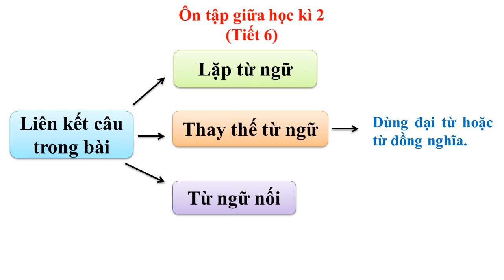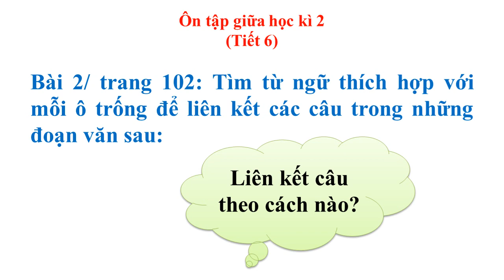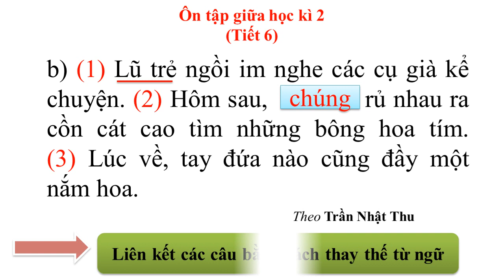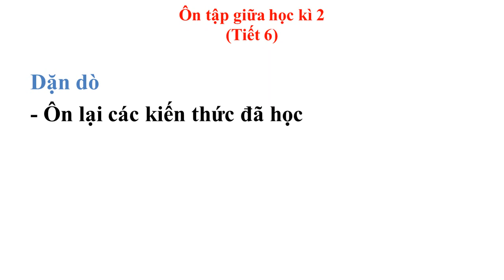Tiếng Việt 5 - ÔN TẬP GKII